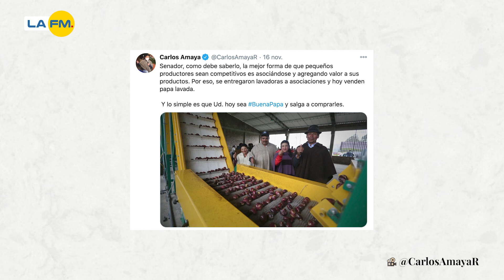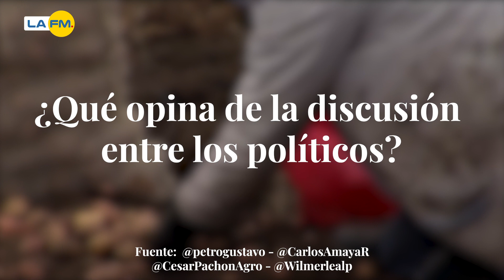Petro armó pelea por la "Papatón"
En este video le contamos qué fue lo que pasó.